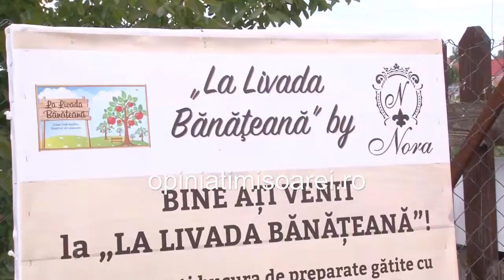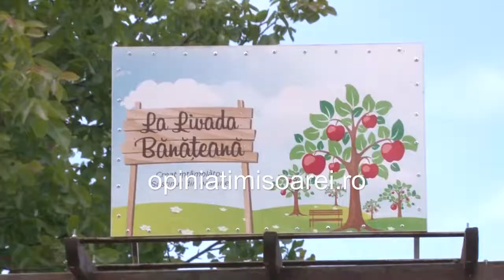De 1 Iunie la Livada Banateana by Nora. Distractie cu personaje Disneu, muzica, teatru si concursuri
De 1 Iunie la Livada Banateana by Nora. Distractie in aer liber cu personaje Disney, muzica, teatru si concursuri cu premii pentru pitici, la doi pasi de Timisoara. Foto si video